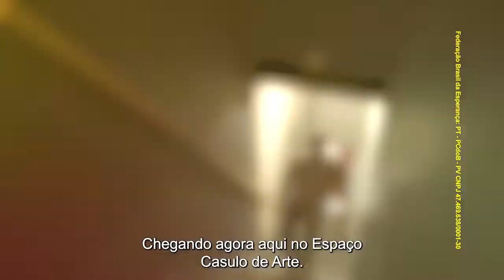Zarattini defende aposentadoria especial para profissionais da dança | Vote 1370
Zarattini defende aposentadoria especial para profissionais da dança

Em defesa dos profissionais de dança, o deputado federal Carlos Zarattini (PT-SP) apresentou projeto de lei (PLC 190/2015) que estabelece aposentadoria especial para a categoria, a partir dos 25 anos de contribuição pelo Regime Geral de Previdência Social.

Zarattini destacou que a intensa atividade física a que são diariamente submetidos os profissionais da dança acaba por prejudicar sua saúde e integridade física. São constantes as lesões físicas constadas nesse grupo de profissionais.
As atividades da dança enquadram-se no preceito da aposentadoria especial previsto no §1º do art. 201 da Constituição Federal: “atividades exercidas sob condições especiais que prejudiquem a saúde ou a integridade física”, desde que definidas em lei complementar.

Na avaliação do parlamentar, a atividade de dança não se restringe à cultura. Representa patrimônio imaterial importante para um país e deve ser tratada em legislação específica, com reconhecimento e valorização da obra e dos direitos autorais de artistas.

Vote Zarattini 1370: Trabalho e Experiência